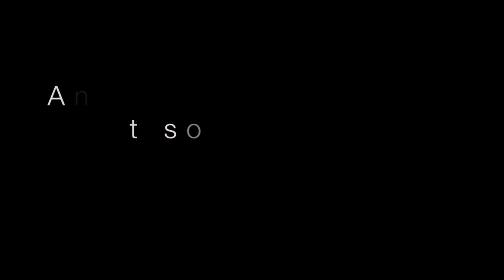RAJU Penter Official Trailor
Life on the fringes of a Metro.. .. & a migrant Madhubani artist who lives by painting cheap wall-graffitis.
The film is a series of Snapshots of a night in his life. He steps out of his home thinking its just any other night at work.
But it isn't.
There is an air of the unexplained as he charters his course through the metropolis.
And then he meets a thief who gifts him a stolen painting.

producer ANUPAMA BOSE
writer & director DIPANKAR GIRI
cinematography KAVYA SHARMA
sound designer RAHUL BADWELKER
editor ADITYA NAIK